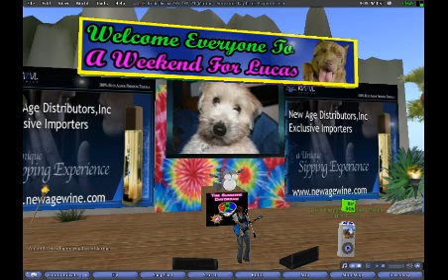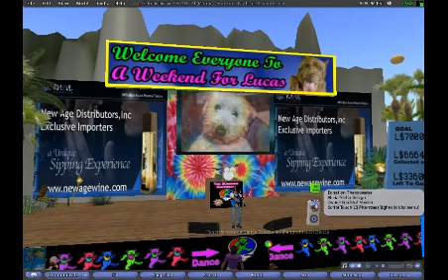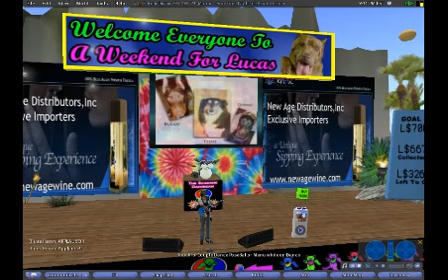Grateful Stryker plays to save animals at a 2 day benefit in Secondlife.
A 2 day benefit, held at the gorgeous SunshineDaydream venue in Secondlife saved and fed hundreds of homeless animals. Grateful Stryker, dozens of other Secondlife musicians, and a host of music fans gave thier time and money for this wonderful event. Check out Secondlifes extensive live music scene,as well as the beverages